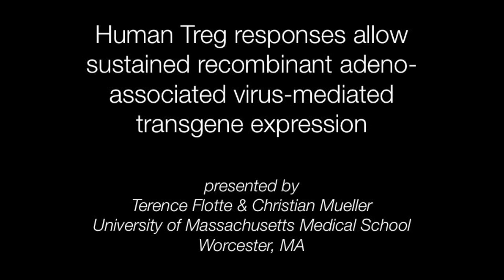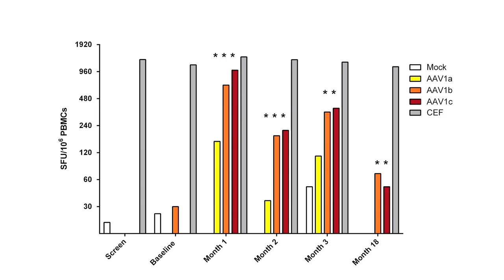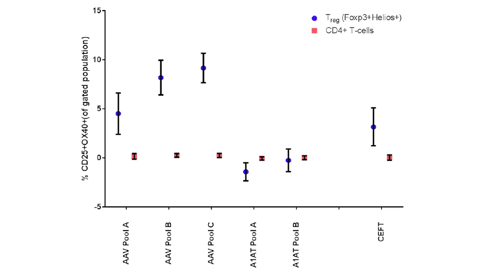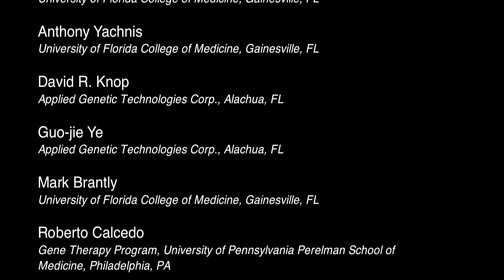Exploring long-term expression of therapeutic transgenes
Results from early-phase clinical trials have indicated that recombinant adeno-associated viruses (rAAV) could potentially be used for gene therapy. In each trial, however, patients have developed T cell–mediated immune responses that may interfere with therapeutic gene expression. In this episode, Terence Flotte and Christian Mueller discuss their recent study investigating T cell responses to intramuscular injection of a rAAV encoding M-type α1-antitrypsin (AAT) in patients with AAT deficiency. Their results demonstrate that AAT expression persists for up to 12 months and suggest that immunomodulation of T cell populations may not be necessary for long-term, rAAV-mediated transgene expression.